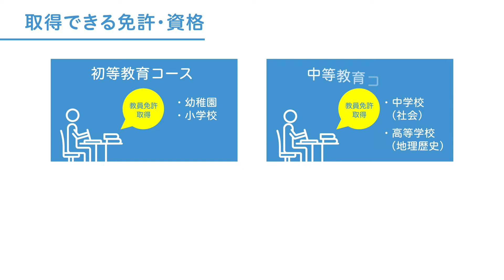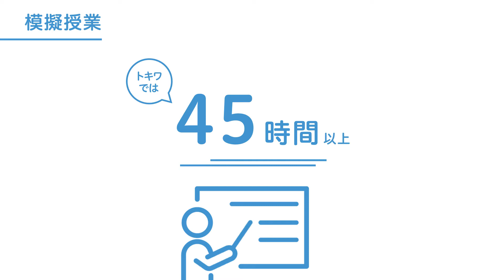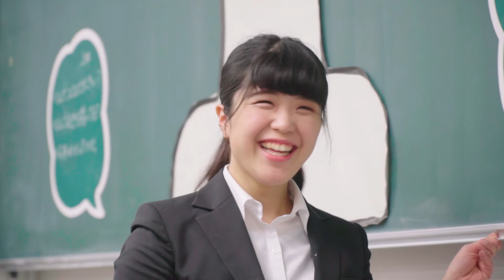常磐大学 人間科学部 教育学科 紹介動画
大学HP　学科紹介ページ